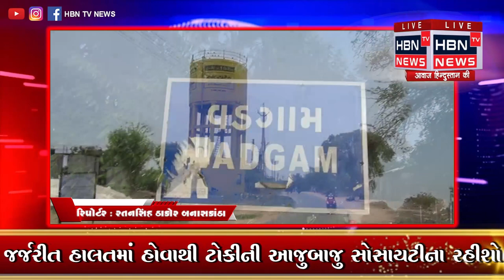ગુજરાત વિકાસ મોડલના દાવા કરવામાં આવે છે. પરંતુ તાલુકા મથક વડગામ ગ્રામપંચાયતની પાણીની | HBN TV NEWS